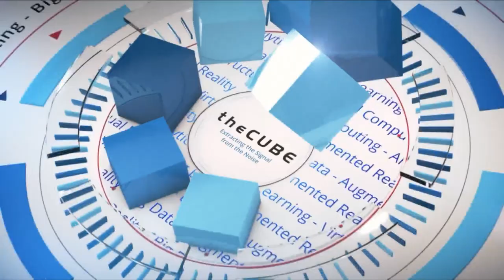Ashley Gorakhpurwalla and Ravi Pendekanti, Dell EMC | VMworld 2018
Ashley Gorakhpurwalla, @DellEMCServers, President and GM, Servers and Infrastructure Systems at Dell EMC and Ravi Pendekanti, @Ravi_Pendekanti, SVP, Product Management and Marketing, PowerEdge Servers at Dell EMC sits with Stu Miniman, @stu, and John Mark Troyer, @jtroyer, from VMworld 2018 in Las Vegas, NV.

Dell’s PowerEdge MX and VxRail lay groundwork for software-defined infrastructure

When Dell EMC rolled out its PowerEdge 14G server line last year, the company emphasized features such as automated server setup, security, and faster hyperscale workload performance in anticipation that the software-defined infrastructure would become a key element for enterprise data centers.

One year later, prior to VMworld last week, Dell EMC announced its PowerEdge MX, a modular infrastructure solution designed to allow enterprise customers to virtualize storage devices and other individual components as part of a strategy to make it easier for users to adopt future technologies.

“It’s really important that you have a futuristic view of the world,” said Ashley Gorakhpurwalla (pictured, left), president and general manager of servers and infrastructure systems at Dell Technologies Inc. “With our MX launch now, we’re starting a new generation of infrastructure that is really a capstone to 14G.”

Gorakhpurwalla spoke with Stu Miniman (@stu), host of theCUBE, SiliconANGLE Media’s mobile livestreaming studio, and guest host John Troyer (@jtroyer), during the VMworld conference in Las Vegas, Nevada. He was joined by Ravi Pendekanti (pictured, right), senior vice president of server solutions product management at Dell, and they discussed the key benefits of PowerEdge and recent enhancements to VxRail. (* Disclosure below.)

Greater flexibility for the future
A key element of PowerEdge MX is the absence of a mid-plane, part of the server chassis. By removing the mid-plane, users have the ability to make direct compute to input/output module connections and support multiple generations of technology releases. In other words, Dell is laying the groundwork to give customers support for fully disaggregated components, such as field-programmable gate arrays and memory-centric devices.

“There’s no mid-plane in the design which gives you tremendous flexibility and agility,” Pendekanti explained. “You’ve got to look at the right hardware partner to come in and help you run your infrastructure.”

In addition to the news surrounding PowerEdge MX, Dell EMC also announced enhancements to VxRail, hardware that offers numerous data management technologies within a single device. The VxRail G560 will now include more processing cores, capacity and memory.

“VxRail is really the preeminent integrated infrastructure systems solution out there,” Gorakhpurwalla said. “It’s really the on-ramp to IS for both private and multicloud.”

Watch the complete video interview below, and be sure to check out more of SiliconANGLE’s and theCUBE’s coverage of the VMworld conference. (* Disclosure: Dell Technologies Inc. sponsored this segment, with additional broadcast sponsorship from VMware Inc. Dell, VMware, and other sponsors do not have editorial control over content on theCUBE or SiliconANGLE.)